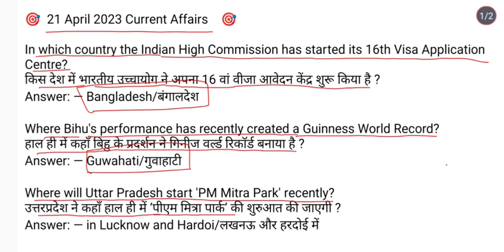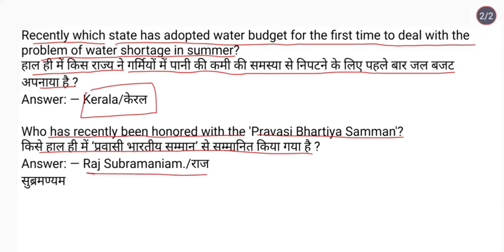21 April 2023 Current Affairs For all competitive exam's With Hindi and English Language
21 April 2023 Current Affairs For all competitive exam's With Hindi and English Language

21 April 2023 Current Affairs For all competitive exam's With Hindi and English Language